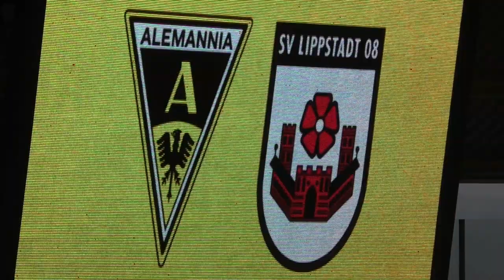Gänsehaut auf dem Tivoli | Alemannia Aachen - SV Lippstadt 08 (Regionalliga West)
22.01.22, Regionalliga West, 22. Spieltag

Zum Start in die Rückrunde waren die Kaiserstädter schon zum Siegen verdammt, um noch ihre Chancen auf den Klassenerhalt zu wahren. Gegner Lippstadt, für den der Ligaerhalt ebenfalls nicht selbstverständlich ist, wäre bei einem Sieg bereits um unglaubliche 17 Punkte enteilt. Doch die Kartoffelkäfer zeigten, auch nach diversen personellen Veränderungen in der Winterpause, eine starke Moral.

Wir nehmen euch mit auf die Fußballplätze der Region und sind für euch vor Ort! Spielzusammenfassungen, Interviews, Analysen, Berichte und spannende Geschichten. Egal ob Pokal, Kreisliga, Oberliga oder Regionalliga, wir sind überall, wo es echte Stories und echte Emotionen gibt. Das alles und viel mehr bietet dir RHEINKICK.TV, die größte Videoplattform für den Amateurfußball.

Tore:
1:0 Sebastian Schmitt
2:0 Aldin Dervisevic
3:0 Marcel Damaschek

Aufstellung Alemannia Aachen:
1 Joshua Mroß, 7 Lukas Wilton, 8 Dino Bajric, 11 Oluwabori Falaye, 15 Marco Müller, 18 Tim Korzuschek, 20 Selim Gündüz, 21 Sebastian Schmitt, 30 Hamdi Dahmani, 33 Alexander Heinze, 34 Aldin Dervisevic

Einwechselspieler:
12 Jan Strauch, 4 Franko Uzelac, 19 Ergün Yildiz, 23 Dustin Zahnen, 24 Peter Hackenberg, 27 Marcel Damaschek, 29 Vleron Statovci, 44 Timo Arnold Kondziella

Trainer:
Fuat Kilic

Aufstellung SV Lippstadt 08:
1 Christopher Balenhoff, 5 Janik Steringer, 6 Bai-Bstin Evers, 7 Fabian Lübbers, 8 Valentin Henneke, 9 Marvin Mika, 14 Henri Carlo Matter, 23 Finn Heiseholt,, 24 Luca David Kerkemeyer, 29 Paolo Maiella, 31 Felix Schlüsselburg

Einwechselspieler:
32 Luis Guido Ackermann, 11 Ryoya Ito, 18 Yasin Altun, 19 Sebastian Woitzyk, 27 Simon Schielke, 33 Tim Möller, 34 Tom Wonneberger, 37 Luca Steinfeldt

Trainer:
Felix Bechtold

Kommentator:
Jan Ole Behrens
Produktion:
Fabian Basdorf